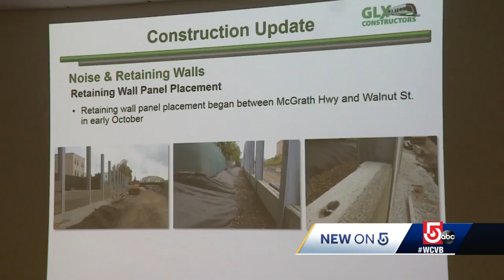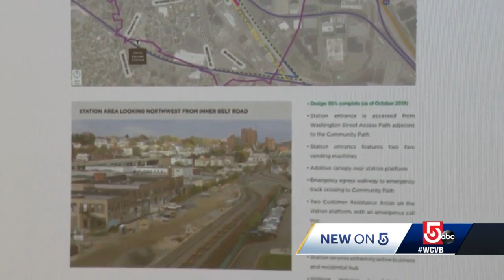Group expresses concerns over Green Line extension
A group expressed concerns over the Green Line Extension plan.